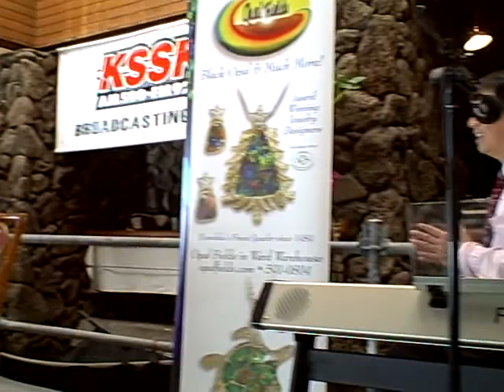Perry and Price Dr Camara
This video shows Michael W. Perry and Larry Price interviewing Dr. Camara on his release of the CD entitled "Live From the Operating Room". This is the first CD ever recorded in an operating room, and Dr. Camara discusses the benefits of listening to live classical piano music in the operating room.